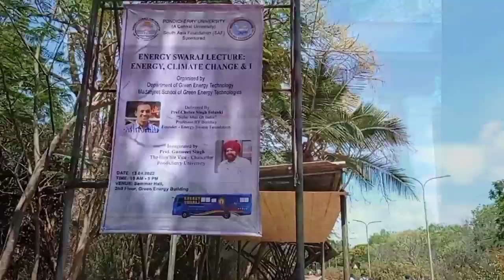Yatra Daily Vlog Day #503 | 13 April 2022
Prof. Chetan Singh Solanki is a Professor at the Department of Energy Science and Engineering, IIT Bombay. He has been working in the solar field for the last two decades and has authored many books on solar.
Join him as he takes you on a solar ride. Welcome to the world’s only news bulletin that focuses on solar news. Get to know about the best, the latest, the greatest, the most innovative and astounding facts about solar energy.